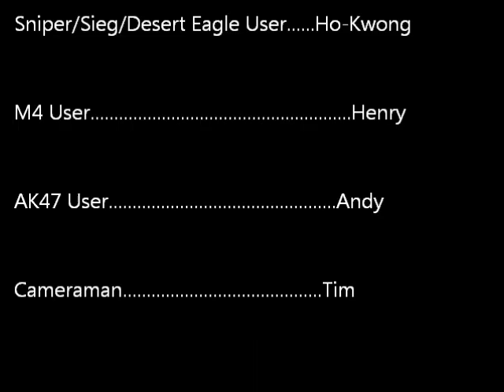DoubleH1A: Gun war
The members of DoubleH1A have a free for all with guns!